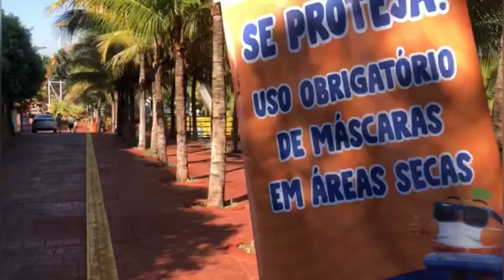TUDO sobre o THERMAS dos LARANJAIS em OLÍMPIA - Ingrid Babi